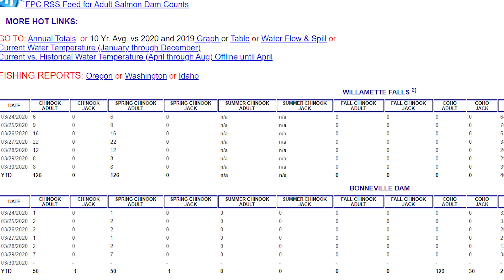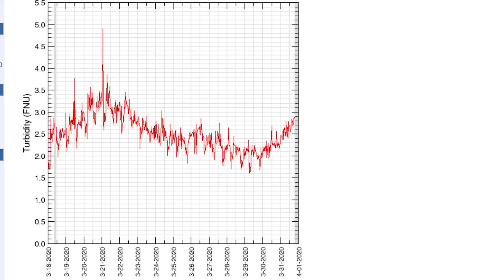Sellwood Bridge * Hooked TWO!* Salmon FIshing Report * The Odds Report* | March 31, 2020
Hooked and lost two spring chinook today, lovely day on the water. Unfortunately i had bad odds :)